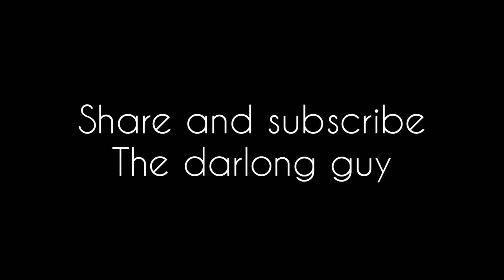strict teacher be like // the darlong guy